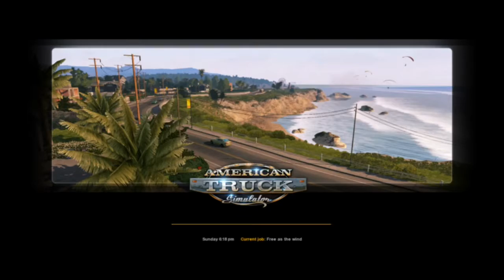ATS Truckers ignite ep 2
hi I upload when ever I can I do lots of gaming videos plz sub for grate videos Hello every one in this vid we play ATS thanks to everyone who came to watch my Wednesday stream

There Instagram is @plymouthrapidmodzz
Twitch What i use to record
 HD 1080P video Camera or ipad
Elgoto Capture HD60
RODE Microphone
 What i use to edit iMovie
Astro A40 Mix Amp Pro